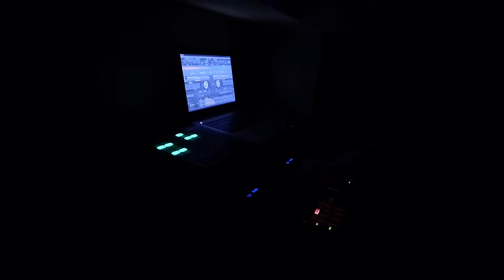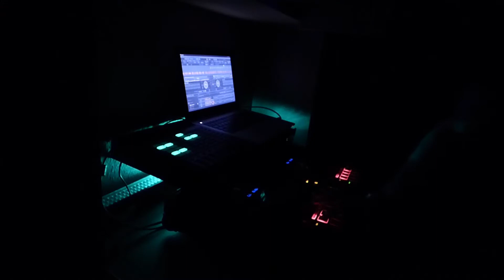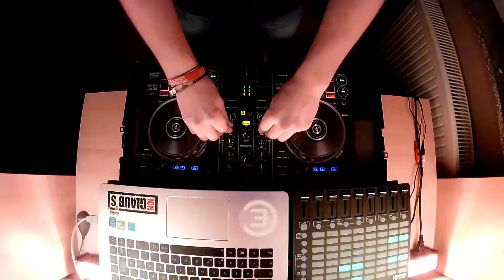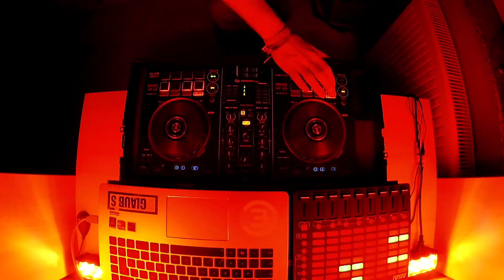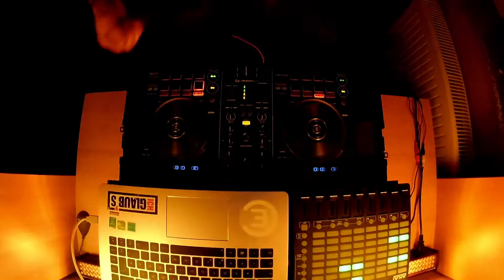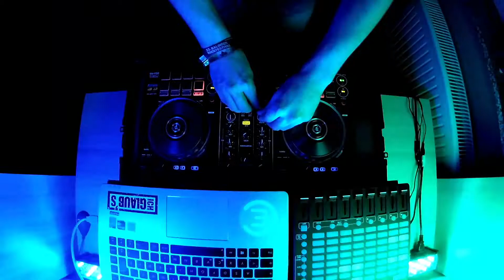DDJ-RB | 100% Bass House Mix | TH Rav3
Hey guys!
This is my new Bass House Mix for you and I hope you enjoy it!:)

This time with two perspectives ;)

Tracklist:

01.TH Rav3 Intro vs Artelax - Acid Rocker (Original Mix)
02. BooVox - Rubber Bass
03. DopeSquad & Rehop - Gizmo (Original Mix)
04. VIVID - Savage
05. Sam F & Truancy - Set Me Free
06. Black Tiger Sex Machine - Punks (RIOT Remix)
07. Uplink & Cajama - Full Power (Original Mix)